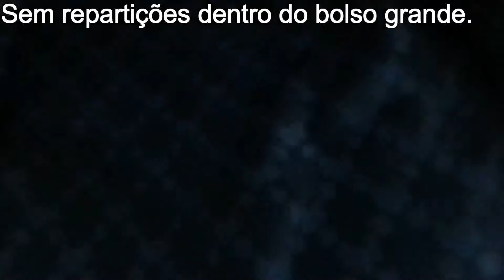Mochila Minecraft Novo Modelo SEM REPARTIÇÕES